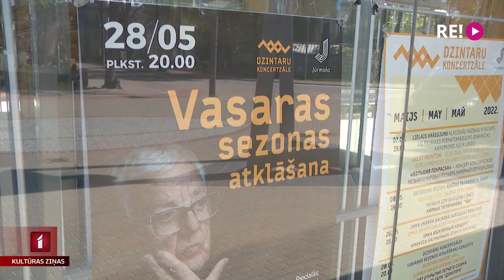Dzintaru koncertzāles vasaras sezona būs atšķirīgāka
Lai arī siltāki laikapstākļi kavējas, Dzintaru koncertzāle Jūrmalā plāno vasaras sezonas pasākumu programmu. Jau nākamnedēļ iecerēts vērienīgs sezonas atklāšanas koncerts ar Maestro Raimonda Paula piedalīšanos. Vasaras mēnešos notiks arī daudzi tradicionālie un publikas iecienītie festivāli, tomēr koncertzāles vadība atzīst, ka šīs sezonas koncertprogramma saistībā ar Krievijas iebrukumu Ukrainā būs krietni atšķirīgāka no pārējām. Turpina Līga Gaigala.